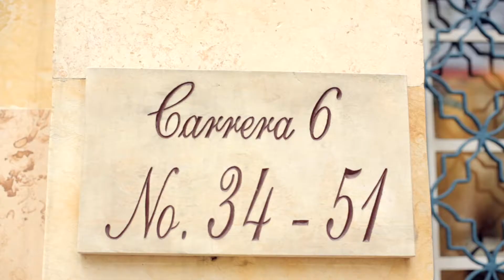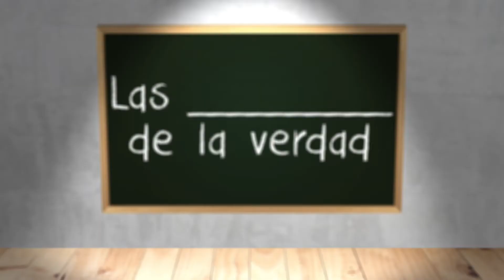Mónica Contreras, de Pepsico, y los retos adaptativos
Vea el segundo episodio de la tercera temporada de la serie web Liderando Hoy con Mónica Contreras, gerente de Pepsico Alimentos para la Región Andina. Una mujer que nos muestra cómo encontrando retos adaptativos podemos ejercer un liderazgo capaz de soñar, generar visión y propósito para construir nuevas realidades.